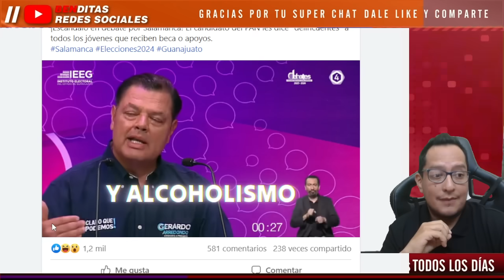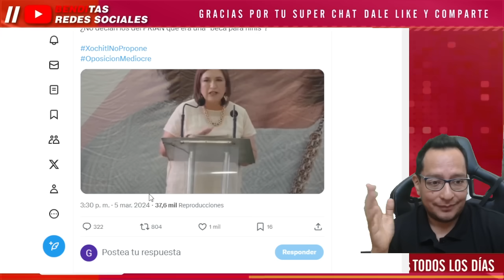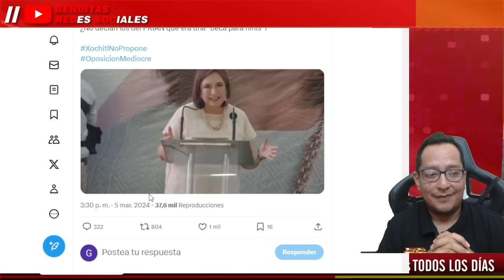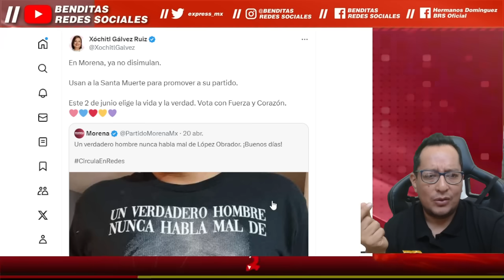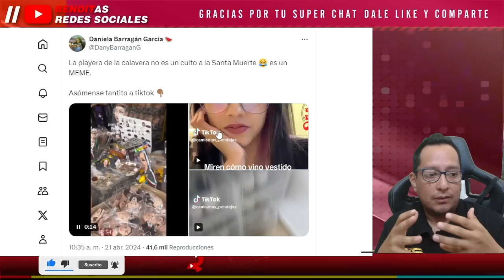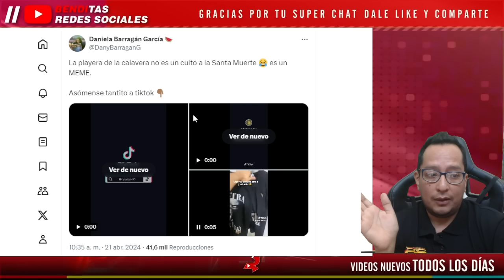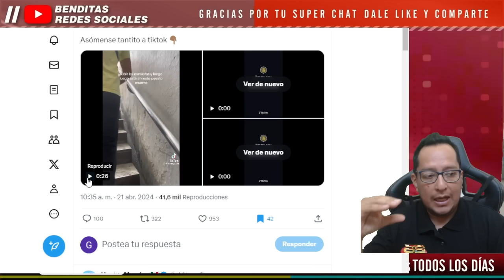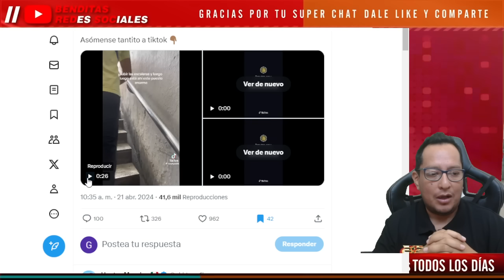¡ PANISTA SE LE PLANTA Y LLEVA LA CONTRARIA A XÓCHITL ! ¡TU COALICIÓN ES UNA FABRICA DE DEL1NCUENT3S